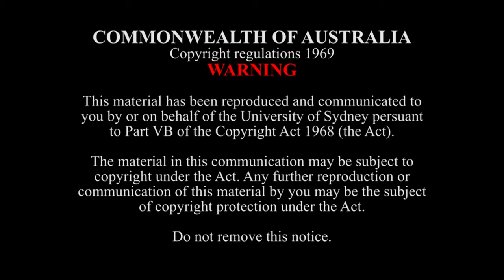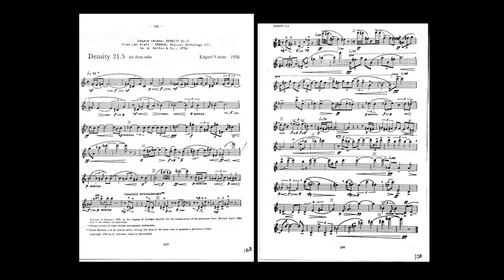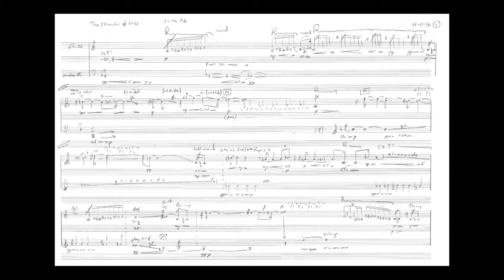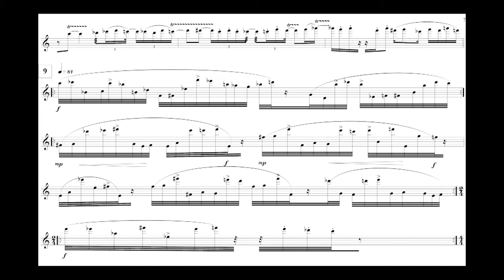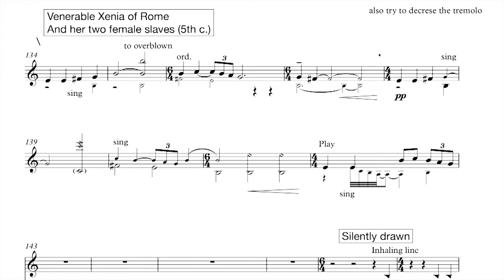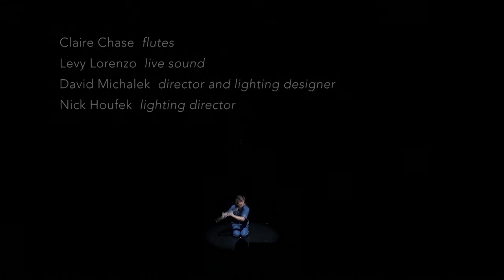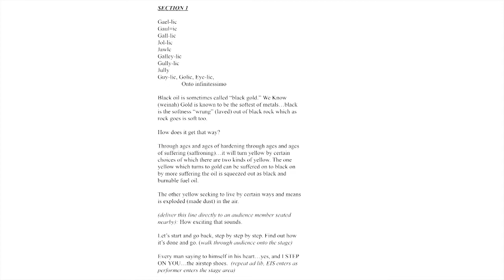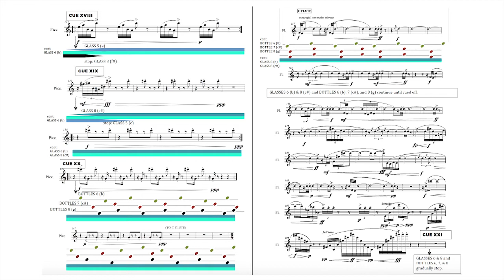Alfred Hook Lecture - Claire Chase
Flautist Claire Chase offers an interactive performance-lecture and discussion of her 22-year project, Density 2036, begun in 2014. Chase's ambitious initiative is to create, archive and advance a new body of repertory for solo flute leading up to the 100th anniversary of Density 21.5, Edgard Varese’s seminal and groundbreaking 1936 work. Chase will perform and discuss excerpts from the first five years of the project.

Claire Chase is a soloist, collaborative artist, curator and advocate for new and experimental music. Over the past decade she has given the world premieres of hundreds of new works for the flute in performances throughout the Americas, Europe and Asia, and she has championed new music throughout the world by building organizations, forming alliances, pioneering commissioning initiatives and supporting educational programs that reach new audiences. She was named a MacArthur Fellow in 2012, and in 2017 was awarded the Avery Fisher Prize.

In 2014 Chase launched Density 2036, a 22-year commissioning project to create an entirely new body of repertory for flute between 2014 and 2036, the centenary of Edgard Varèse’s groundbreaking 1936 flute solo, Density 21.5. Each season as part of the project, Chase premieres an evening of new music, with pieces so far by composers including Du Yun, Vijay Iyer, George Lewis, Pauline Oliveros, and Matthias Pintscher, among many others. She will release world premiere recordings of all of the Density pieces in collaboration with Meyer Sound Laboratories in Berkeley, CA.

A deeply committed educator, Chase was named Professor of the Practice in the Department of Music at Harvard University starting in 2017.  She has overseen the development and implementation of education programs such as The Listening Room (for K-6 school children with no musical background), EntICE (for middle-school and high-school youth orchestras in underserved areas of New York City, Chicago, and Los Angeles) and a wide variety of collegiate and pre-professional training programs. She is also the co-artistic director, with her longtime collaborator Steven Schick, of the Summer Music Program at The Banff Centre for Arts and Creativity in Canada. In 2014, Chase was named an inaugural Fellow at Project&: Cultural Production with Social Impact. With Project&, composer Marcos Balter, and director Doug Fitch, Chase has created Pan, a piece for flute, electronics and mass community participation in the form of a large ensemble of non-professional or trained players/collaborators, which premieres in 2018 and will be performed with communities all over the world.

21 May, 2018
Recital Hall West